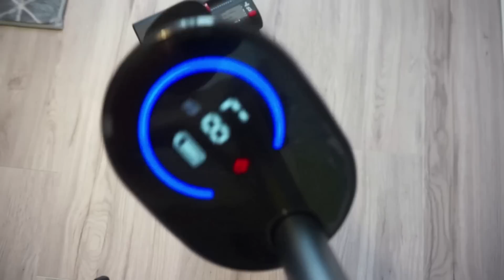EXTRÊME NETTOIE AVEC MOI // MOTIVATION MÉNAGE ULTIME //CLEAN WITH ME MOTIVATION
Voici le nouveau code et les informations sur le lien du produit :
Lien ASPIRATEUR LAVEUR JONR
30 € de réduction CODE : Tiphaine3002
Date de début : 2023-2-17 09:00
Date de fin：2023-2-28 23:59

* Vidéo en collaboration avec JONR